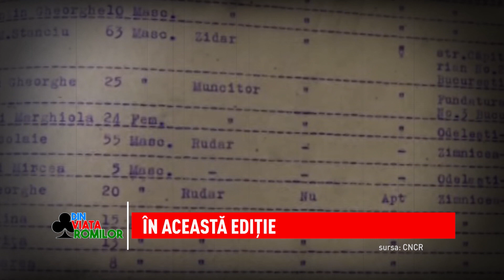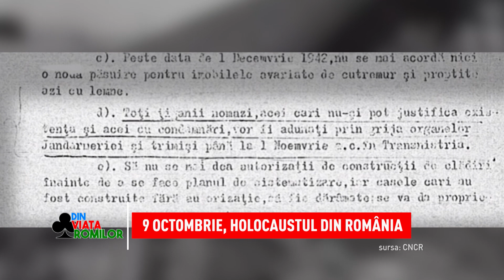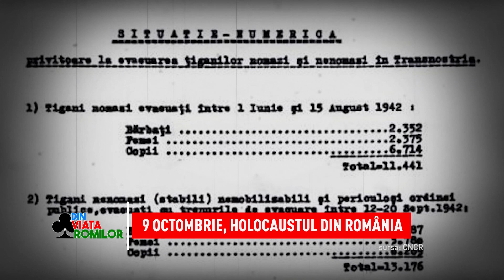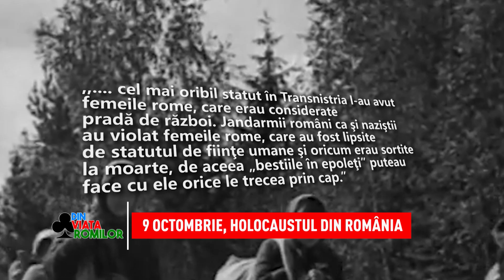DIN VIAȚA ROMILOR - 07.10.2018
9 octombrie, Ziua Națională a Comemorării Holocaustului din România
Această ediție a emisiunii „Din viața romilor” este dedicată Comemorării Holocaustului din România, ziua de 9 octombrie marcând momentul incipient al deportării evreilor și romilor în Transnistria. Încă din anul 2004, Guvernul României a aprobat ca această dată să reprezinte un omagiu oficial adus victimelor tragicelor evenimente petrecute în spațiul românesc, din vremea celui de-al Doilea Război Mondial. Discutăm despre fenomenul Holocaustului, dar mai ales despre formele în care acesta s-a manifestat în România, cu Valentin Negoi, doctorand în istorie în cadrul Universității „Valahia” din Târgoviște. Vom afla care au fost factorii declanșatori ai ororilor petrecute în perioada anilor 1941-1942, care au fost cauzele intoleranței etnice și rasiale, cum a fost tratată „problema evreiască” și de ce sute de mii de oameni au fost trimiși la muncă forțată în regiunea dintre Nistru și Bug. În aceeași ediție, urmărim un material despre deportările în Transnistria în vederea epurării comunităților de romi, constituit pe baza unor relatări cutremurătoare ale supraviețuitorilor. Așadar, fiți alături de noi în această duminică pentru a urmări o ediție de comemorare a victimelor Holocaustului din România.